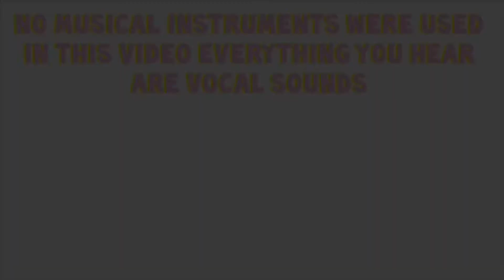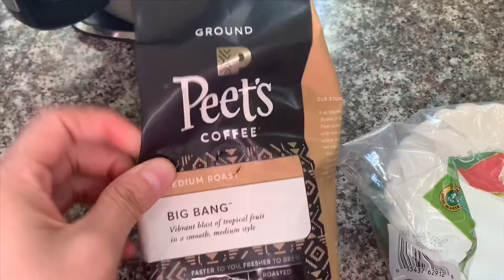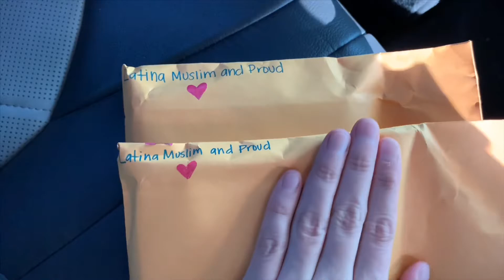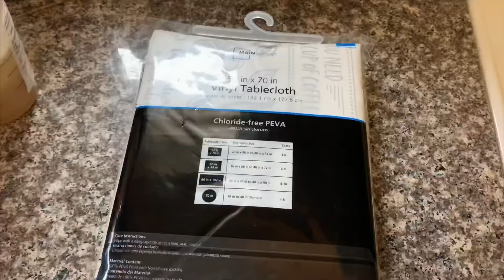𝕝𝕒𝕤𝕥 𝕧𝕝𝕠𝕘 𝕠𝕗 𝟚𝟘𝟙𝟡 (𝕧𝕝𝕠𝕘 𝟙𝟘)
SISTERS ONLY CHANNEL

Peace and blessing unto all my beautiful sisters! I am your sister Latina Muslim and Proud and welcome to my sisters only channel.

I'm currently selling Hijabi stickers on my Etsy store
ETSY SHOP

What is a Muslim :

"Muslim" is an Arabic word meaning "submitter" (to God).

Muslims believe that Islam is the complete and universal version of a primordial faith that was revealed many times before through prophets including Adam, Abraham, Moses and Jesus, and the Quran in its Arabic to be the unaltered and final revelation of God.

Islam is an Arabic word meaning "submission" and in the religious context means "submission to the will of God". "Islam" is derived from the Arabic word "sal'm" which. literally means peace. The religion demonstrates peace and tolerance.

“Alhamdulillah,” also spelled “al-Hamdi Lil lah” and “al-hamdulillah,” is pronounced “al-HAM-doo-LI-lah” and means “Praise be to Allah,” or God. It is a phrase that Muslims often use in conversation, especially when thanking God for blessings.